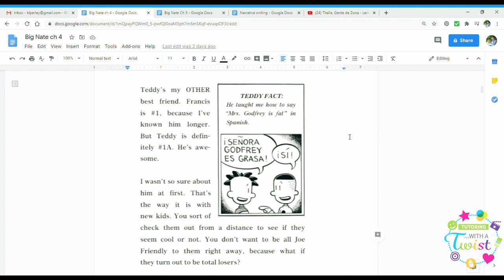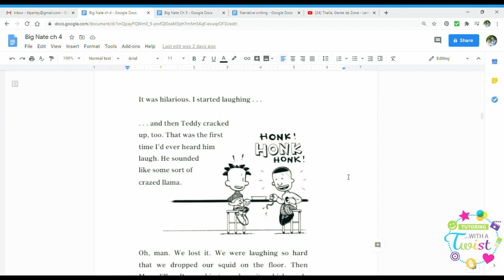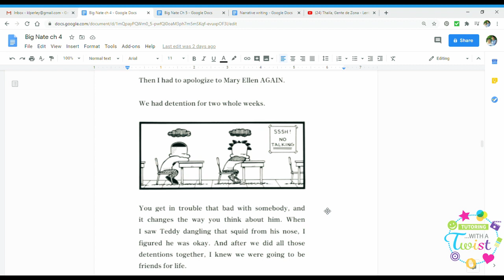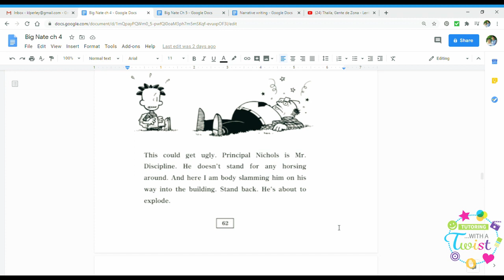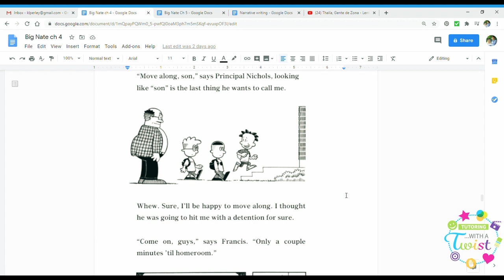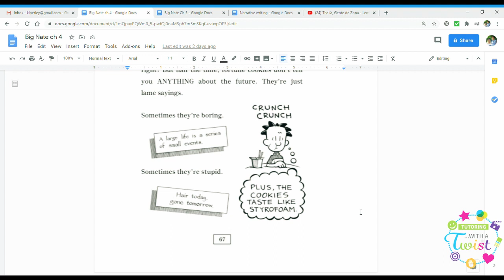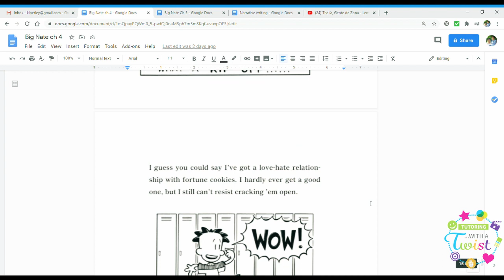Big Nate Chapter 4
Read by Keith Perley